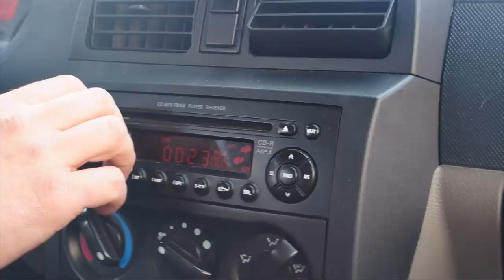Road Trip | Cali | Ipiales | Tulcán | Atacames | Quito | Colombia | Ecuador | VLOG # 6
Este vídeo es un resumen del viaje que hice hace poco. Cada semana publicaré en este canal los vídeos FreedomLand de cada sitio conocido.
En menos de una semana recorrí en compañía de mi novia @dipreym 12 horas en bus de Cali a Ipiales, allí visitamos el Santuario de Las Lajas, luego pasamos caminando por el puente de Rumichaca en la frontera de Colombia y Ecuador. En Tulcán (primera ciudad de Ecuador) fuimos a la costa pasando por Esmeralda y Tonsupa, llegamos a Atacames y allí disfrutamos dos noches del mar pacifico y la tranquilidad de una playa cercana a Súa. Después viajamos durante 10 horas hasta Quito, capital de Ecuador en donde me encontré con la amabilidad de mi hermano de la vida
 y el arte Juan Diego Cardona @jotacares quien junto a su esposa y su hermosa hija nos dieron un bello espacio para dormir y nos llevaron a conocer esa linda ciudad. Después de eso volvimos a casa en Cali por un viaje de 16 horas por tierra.

"Juan Manuel Buenaventura" "Diana Reyes"